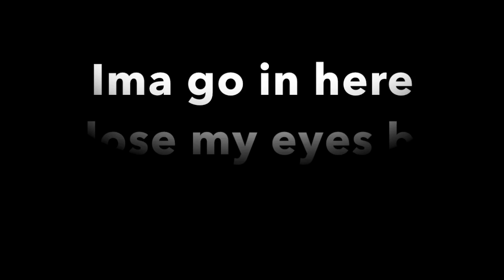Fall of Exotic Rise of Surge (Madden 15 gauntlet final game versus ALL LEGEND TEAM)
The defense is clutch and chris culliver is a stud